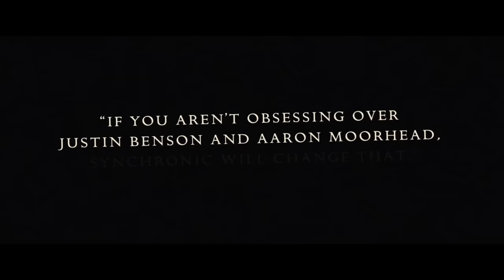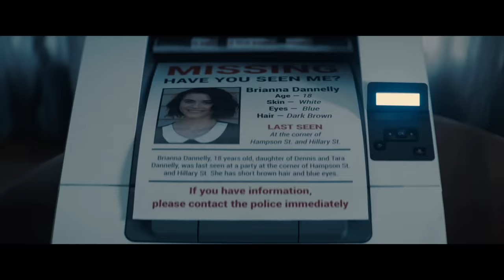SYNCHRONIC Official Trailer | Starring Anthony Mackie & Jamie Dornan | American Sci-Fi Horror Drama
SYNCHRONIC: Watch Now On Digital, Blu-ray, and DVD |
When New Orleans paramedics and longtime best friends Steve (Anthony Mackie) and Dennis (Jamie Dornan) are called to a series of bizarre, gruesome accidents, they chalk it up to the mysterious new party drug found at the scene. But after Dennis’s oldest daughter suddenly disappears, Steve stumbles upon a terrifying truth about the supposed psychedelic that will challenge everything he knows about reality—and the flow of time itself.

Directed by: Justin Benson & Aaron Moorhead
Starring: Anthony Mackie, Jamie Dornan, Katie Aselton, and Ally Ioannides